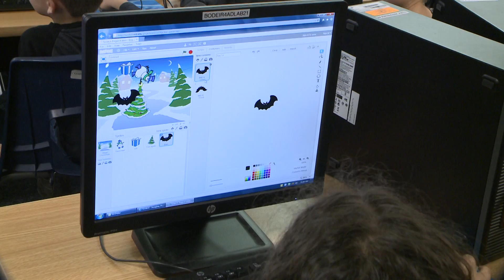AACPS-TV News Digest - Bodkin Elementary School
AACPS-TV NEWS DIGEST WITH MANEKA MONK
An Anne Arundel County Public Schools news program.

• Maryland Hour of Code at Bodkin Elementary School